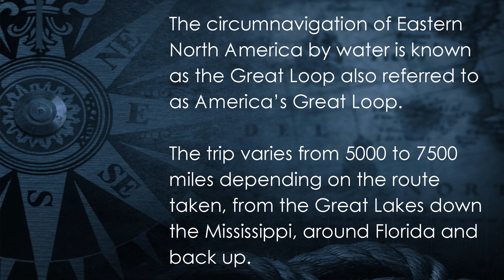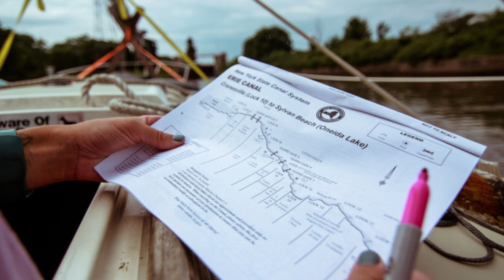CRUISERTV EP#3: The Bob Bitchin Interview - boats, magazines, love and the sailing community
Jodi Mossop interviews Bob Bitchin at the Strictly Sail Pacific Show in Richmond, CA in April 2016. In this episode, we find out how Bob got his name Bob Bitchin, his connection to Tommy Chong and the “Up in Smoke Album”, working with Evel Knievel as his bodyguard and helping out Jane Fonda.  Bob talks also about his boat “The Lost Soul”, Cruising Outpost magazine and Latitudes & Attitudes, and a bit about how he and Jody got together. But the most important parts are about what sailing gives to you, how to live and the amazing sailing community! Next Jody Lipkin is interviewed and she tells us the story of meeting Bob, learning to sail and once again, the heart that is the sailing community.

The third interview is a great listen for anyone who’s thought about sailing and needs to hear the advice from Katie Smith and Jessie Zevalkink about, “Just Do It”.  These two girls tell an inspirational story about their 2 year trip doing America’s Great Loop with a dog and cat and starting off with very little experience.  And then finally, our featured vlogger, White Spot Pirates.

A Big THANK YOU to Just Marine – Boating Safety Products for the sponsorship of this episode – please find more information about them

Links:

Bob Bitchin and Jody Lipkin

- A free link to one of the Latitudes & Attitudes TV shows.
- A direct link to all Lats&Atts TV shows on vimeo
- direct link to all of my books and dvd's.
- Link to Cruising Outpost magazine website
- A link to a FREE sample copy of Cruising Outpost (This is normally not given out for our viewers, Bob has made an exception).

Katie & Jessie – Katie and Jessie on a boat

– Katie and Jessie’s blog about their Great America’s Loop Adventure

Our Featured vlogger ~ WhiteSpotPirates

Thank you to Bob Bitchin and Jessie Zevalkink for use of their pictures and videos

Filming: Jodi Mossop
Video editing: Teena Clipston